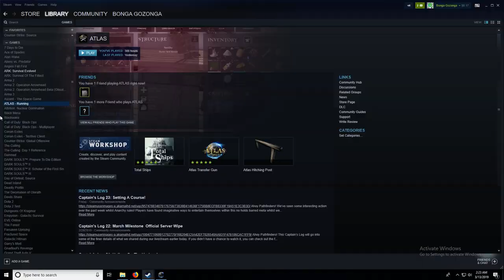One man with his horse and boat on a mission